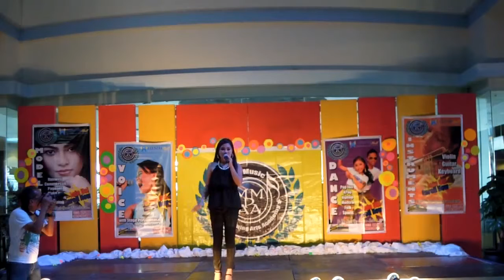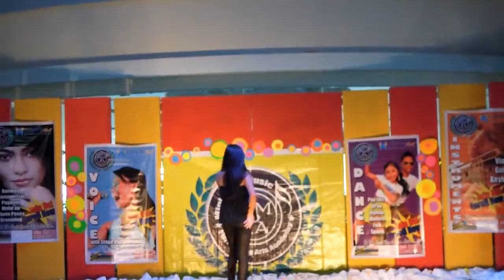I turn to you by Christina Aguilera/ cover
My 1st summer performance at jcentre Mall 2014